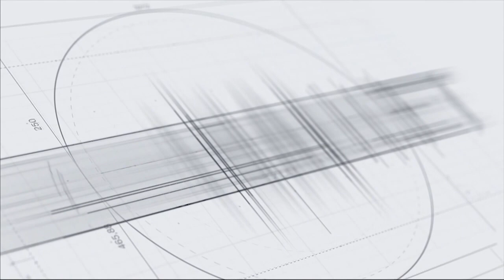Մեզ խաբել են, որ նավթ ու գազ չունենք, ուրեմն աղքատ ենք. Արամ Սարգսյան